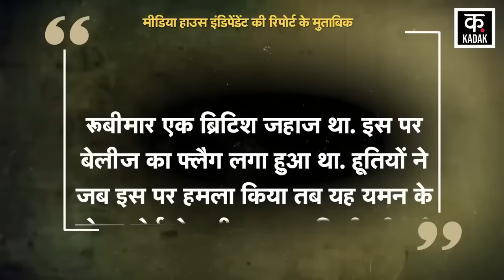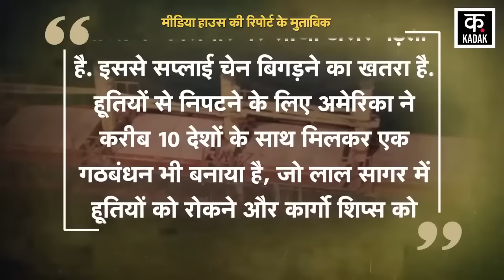Houthis Attack on Ship : Yemen के Houthi Rebels ने Aden Gulf में किया विस्फोट| Joe Biden | News18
Once again, news of an explosion near a ship in the Gulf of Aden last Friday has come to light. It is suspected that these attacks were carried out by Yemen's Houthi rebels. According to the British Army's 'United Kingdom Maritime Operations Centre', which keeps an eye on the waterways in West Asia, no one on board the ship was injured in this attack.

एक बार फिर अदन की खाड़ी में बीते शुक्रवार को एक पोत के निकट विस्फोट होने की खबर सामने आयी है. ऐसा संदेह है कि ये हमले यमन के हूती विद्रोहियों ने ही किए हैं. पश्चिम एशिया में जलमार्गों पर नजर रखने वाले ब्रिटिश सेना के ‘यूनाइटेड किंगडम मैरीटाइम ऑपरेशंस सेंटर’ के अनुसार इस हमले में पोत पर सवार कोई व्यक्ति हताहत नहीं हुआ.